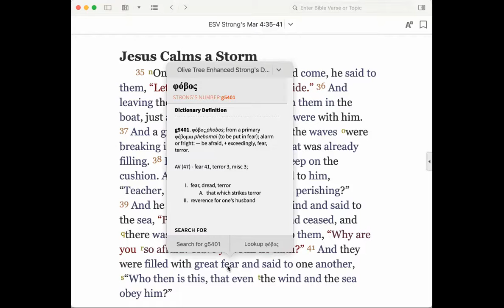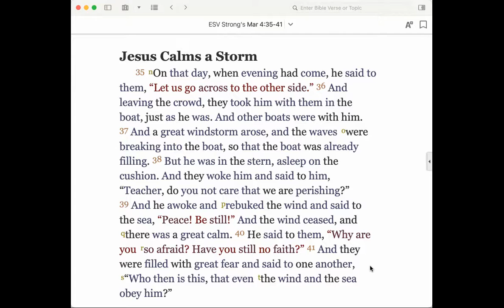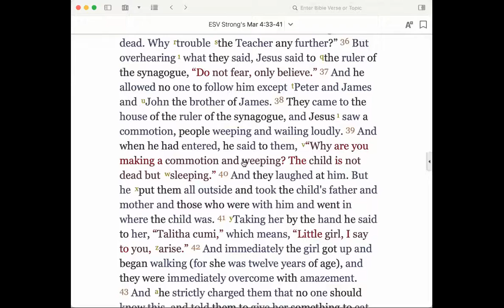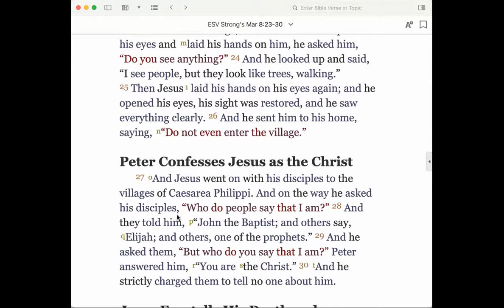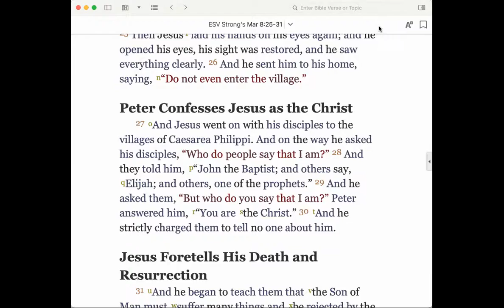Jesus Calms the Storm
Thirty Minutes in the Word